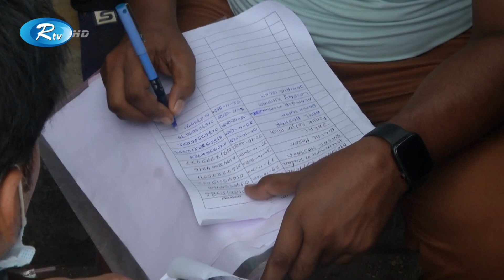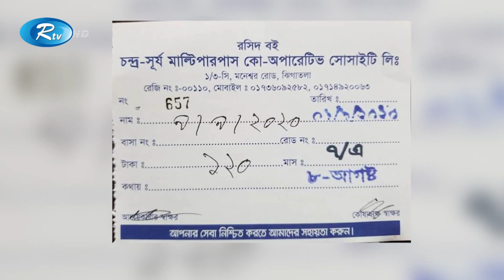Rtv Dupurer News | দুপুরের সংবাদ | ০৫ অক্টোবর ২০২০